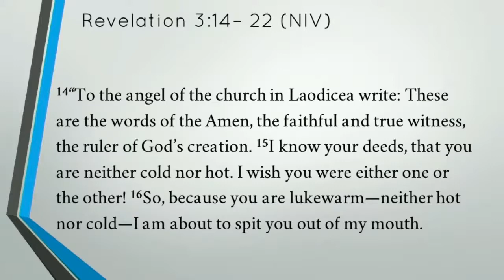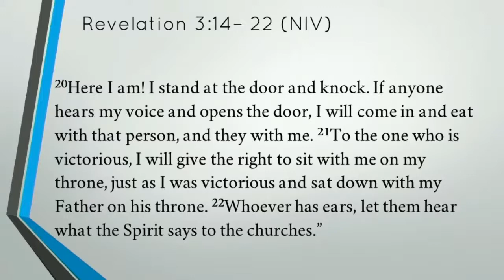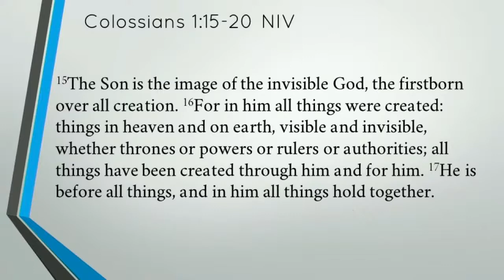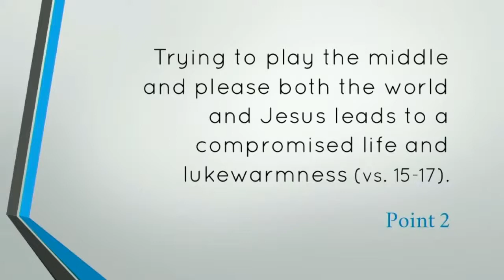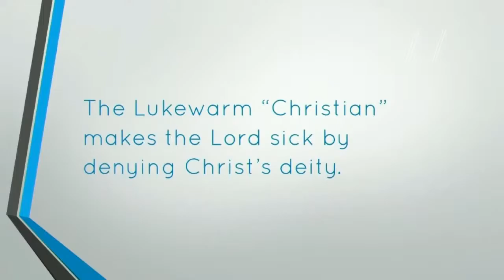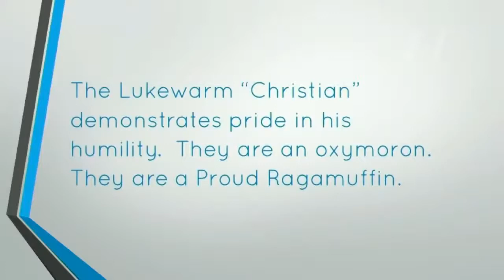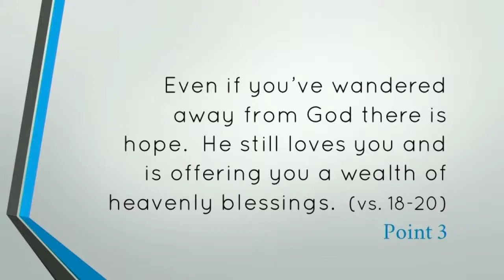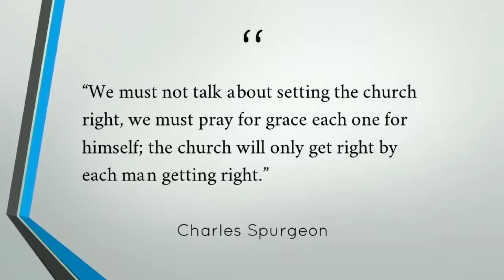Reawaken 10 - The Proud Ragamuffin, Pastor Chris Engel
The Proud Ragamuffin  Revelation 3:14-22